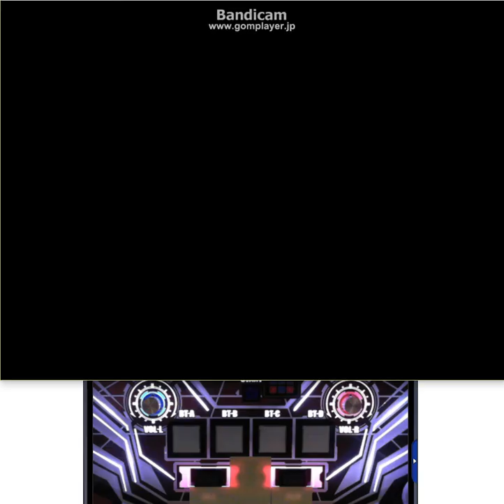[K-Shoot MANIA プレイ] Caelum-DESTRUCTIO- (EX) [trial]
Caelum-DESTRUCTIO- - noup remixed by Aoi
ジャケット: ブラック★ロック / 譜面: B.S/NoXXXX - Extended Lv.15 [trial]